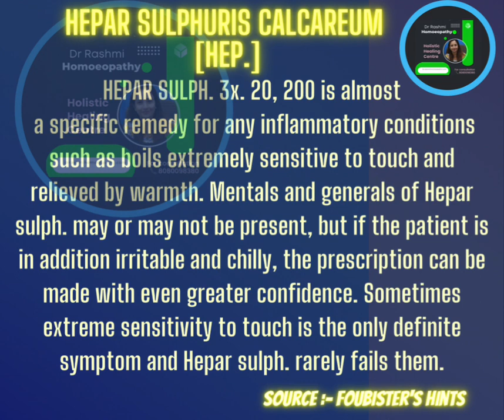drrashmi drrashmihomoeopathy drrashmisharma homeopathic heparsulph holistichealth homeopath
heparsulph HOMOEOPATHIC MEDICINE
core of a Remedy
This information is taken from the Source book : Foubister’s  Hint’s

— at Dr Rashmi Homoeopathy — at Dr Rashmi Homoeopathy